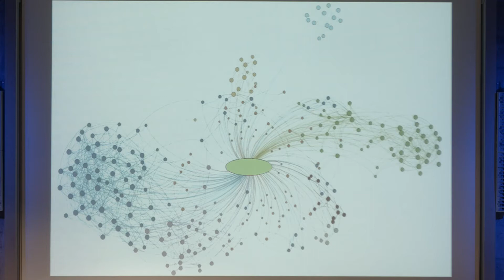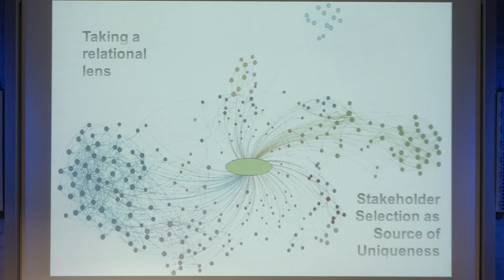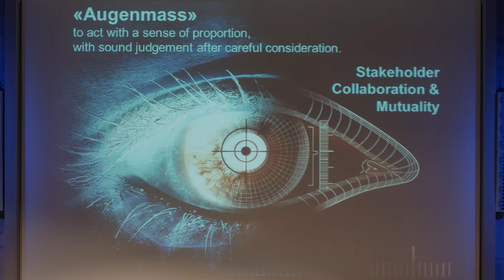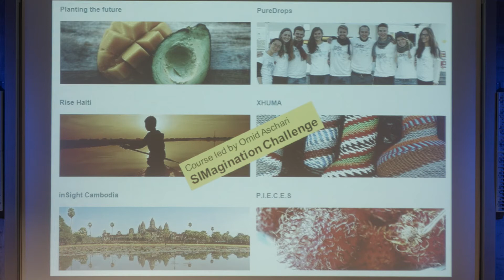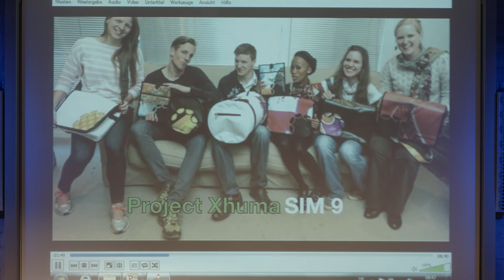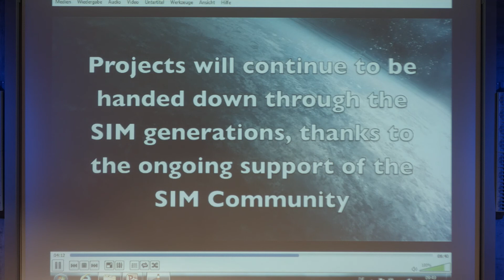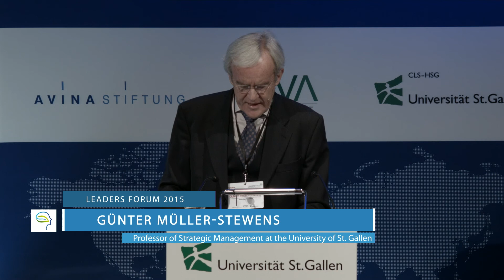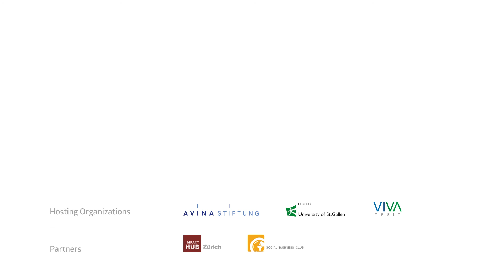Günter Müller-Stewens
Prof. Dr. Günter Müller-Stewens is Professor of Management and Organization and Director of the Institute of Management at the University of St. Gallen. He has authored multiple books, case studies, and articles in prestigious academic and practitioner-oriented journals. His main research interest is corporate strategy transformation, as well as the competences and contributions of strategists in organizations. He has served as the Dean of the Business School at the University of St. Gallen and is Academic Director of several master‘s programs. Furthermore, he founded the journal M&A Review and is a member of many editorial boards. Additionally, he is a member of the advisory board of several firms, a consultant and trainer at international companies, and an invited speaker at many conferences and meetings.